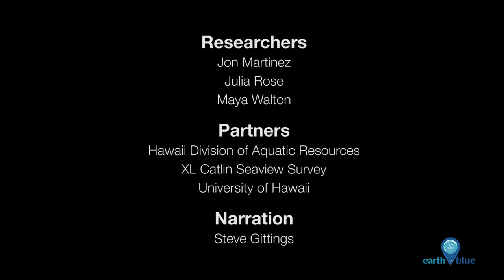Your Earth is Blue: Exploring an F6F Hellcat Fighter Wreck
The F6F Hellcat was a crucial aircraft in the Pacific Theater of World War II. Sadly, more than 300 of these aircraft found a final resting place in the Hawaiian archipelago. Today, Hawaiian Islands Humpback Whale National Marine Sanctuary and its partners -- like XL Catlin Seaview Survey -- are able to survey and document these historic wrecks, many of which now act as artificial reefs. Learn more about a recent survey in our video.